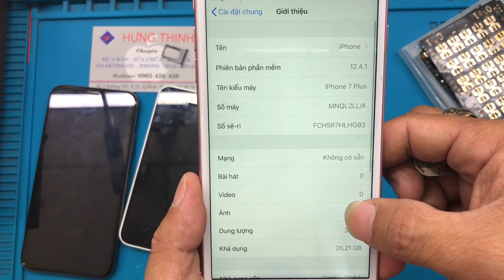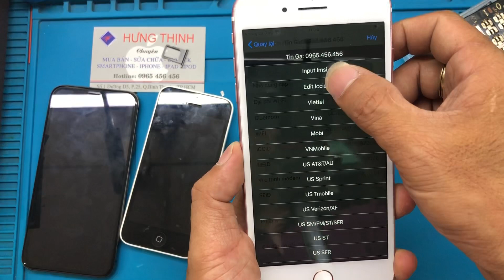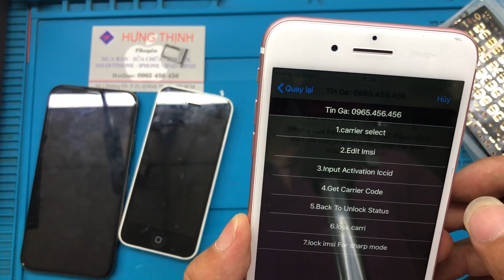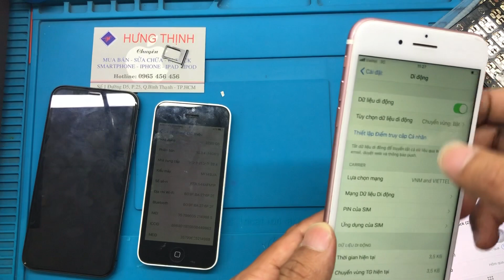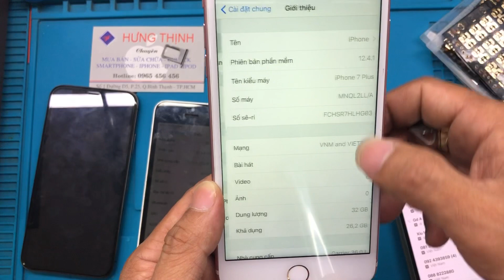Ghép sim iPhone 7 Plus Sprint iOS 12.4.1 by 9 Mode phôi Viettel 4G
Nhận ghép sim: 100k/sim.
Cung cấp sỉ & lẻ sim ghép.
Hưng Thịnh: số 1 đường D5, p25, Bình Thạnh